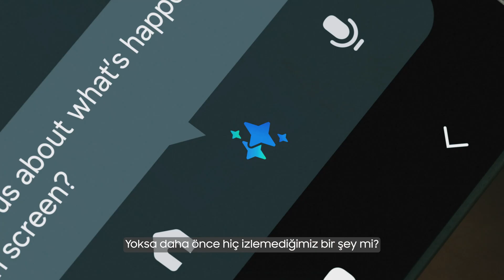Karşınızda SamsungVisionAI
Yeni bir dünya keşfedilmek üzere. 👀
CES2025 FirstLook'ta televizyon deneyimindeki bir sonraki büyük yeniliğe göz atalım.